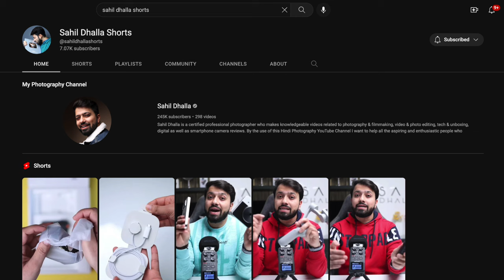4 Budget Cinematic Video Lights For Camera & Mobile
Buying Links Of Budget Lights :
Digitek Stick Light
Digitek Ring Light
Small Portable Light
Budget Led Panel Light
Budget RGB Panel Light
Camera & Gears I Use
▫️ Canon M50 Mark 2

▫️ Rode Wireless Mic

▫️ Gopro Hero 10

▫️ Main Video Light ( Godox SL60 )

▫️ Canon R6 ( Body Only )

▫️ Canon RF 24-105mm Lens